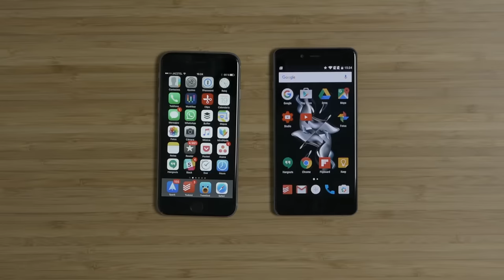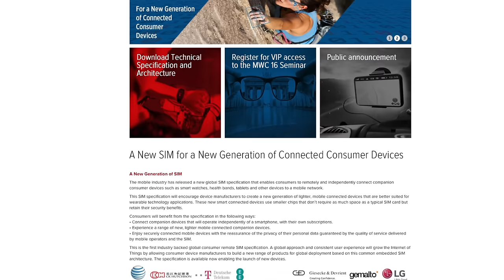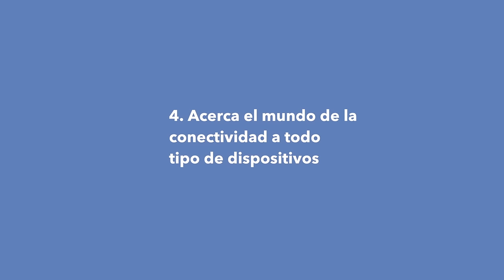eSIM o tarjeta SIM virtual, ¿qué es y por qué es importante?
La nueva eSIM o SIM virtual será una auténtica revolución. Afectará a operadores, mejorará la experiencia de los usuarios y llevará la conectividad a nuevos dispositivos.